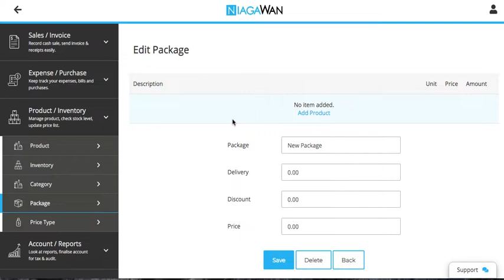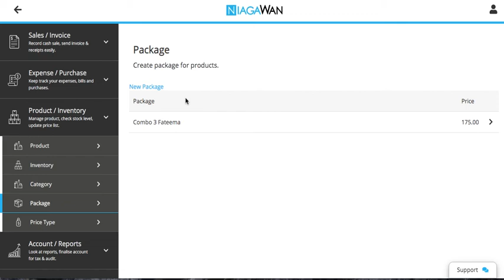Macam mana nak create Package bagi Product